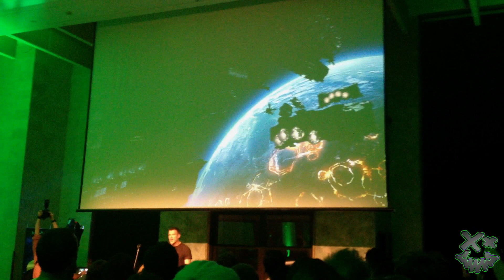JOSH HOLMES TALKS HALO 4 INFO HD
HALO CREATIVE DIRECTOR JOSH HOLMES OF 343 INDUSTRIES GIVES INFORMATION ABOUT HALO 4 AND MORE! RECORDED LIVE ON THE 4th OCTOBER 2012 AT THE HALO 4 BLACK BETA EVENT IN SYDNEY, AUSTRALIA HELD BY IGN AND [V] ENERGY DRINK AUSTRALIA.

WHOOP WHOOP!!! JUGGALO FOR LIFE!!!
♠♤MMFWCL♤♠ ♠♤YPG♤♠